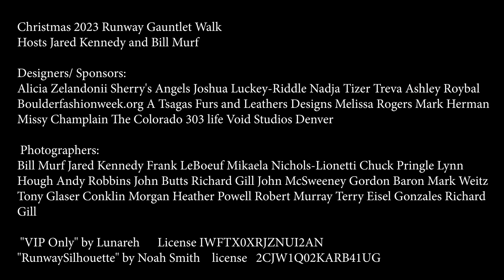Christmas 2023 Runway Gauntlet walk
Hosts Jared Kennedy and Bill Murf

Alicia Zelandonii Sherry's Angels Joshua Luckey-Riddle Nadja Tizer Treva Ashley Roybal Boulderfashionweek.org A Tsagas Furs and Leathers Designs Melissa Rogers Mark Herman Missy Champlain The Colorado 303 life Void Studios Denver

Photographers:

Bill Murf Jared Kennedy Frank LeBoeuf Mikaela Nichols-Lionetti Chuck Pringle Lynn Hough Andy Robbins John Butts Richard Gill John McSweeney Gordon Baron Mark Weitz Tony Glaser Conklin Morgan Heather Powell Robert Murray Terry Eisel Gonzales Richard Gill

 "VIP Only" by Lunareh      License IWFTX0XRJZNUI2AN
"RunwaySilhouette" by Noah Smith    license   2CJW1Q02KARB41UG